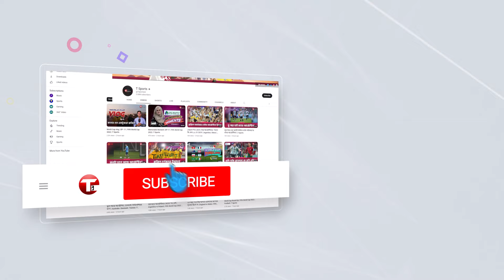তাসকিন-রানা-ইবাদত-হাসানরা এখন বড়ভাই কিংবা শিক্ষক | Bangladesh Cricket | T Sports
Plot- 371/A, Block-D, Bashundhara R/A, Dhaka.